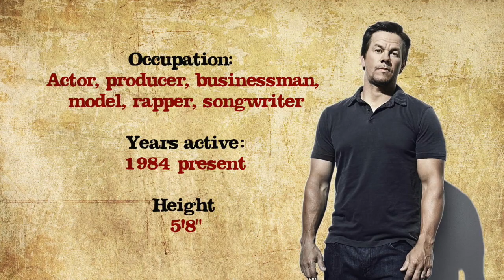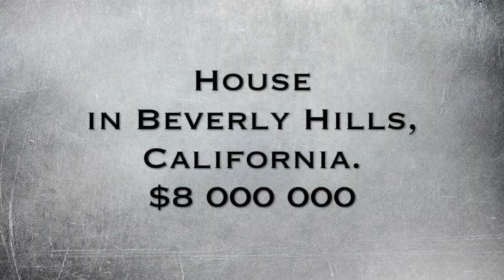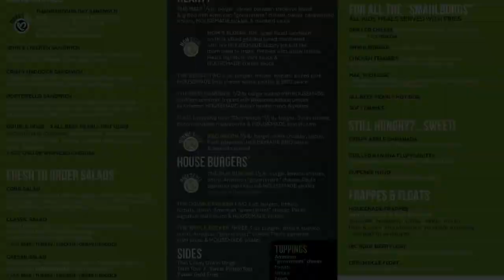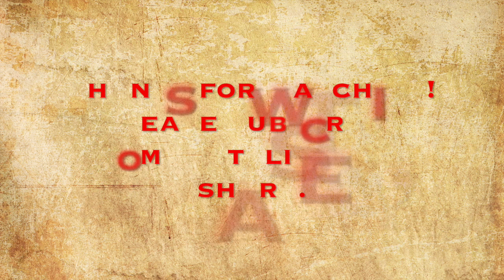MARK WAHLBERG - Lifestyle, Net Worth, Houses, Family, Cars 2020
Mark Robert Michael Wahlberg (born June 5, 1971) is an American actor, producer, businessman, former model, rapper, and songwriter. Wahlberg was known by his stage name Marky Mark in his early career as frontman for the group Marky Mark and the Funky Bunch, releasing the albums Music for the People and You Gotta Believe. Wahlberg later transitioned to acting, appearing in films such as the dramas The Basketball Diaries and Boogie Nights as well as the satirical war comedy-drama Three Kings during the 1990s. In the 2000s, he starred in the biographical disaster drama The Perfect Storm, the science fiction film Planet of the Apes, the heist film The Italian Job,4 Brothers (2005 film) and the Martin Scorsese-directed neo-noir crime drama The Departed, for which he received an Academy Award nomination for Best Supporting Actor. In the 2010s, he starred in the action comedy The Other Guys alongside Will Ferrell, the biographical sports drama The Fighter (for which he earned an Academy Award nomination as a producer for Best Picture), the comedy Ted, the war film Lone Survivor, the crime comedy Pain & Gain, the science fiction action film Transformers: Age of Extinction and the sequel Transformers: The Last Knight, the comedy Daddy's Home, the disaster film Deepwater Horizon, and the thriller Patriots Day.

Wahlberg has also served as executive producer of four HBO series: the comedy-drama Entourage (2004–11), the period crime drama Boardwalk Empire (2010–14), and the comedy-dramas How to Make It in America (2010–11) and Ballers (2015–present). He is co-owner of the Wahlburgers chain and co-stars in the reality TV series about it. Wahlberg received a star on the Hollywood Walk of Fame on July 29, 2010. He is known for his "tough guy" action persona, frequently portraying police officers, military personnel, or criminals in his films. He is also known for his collaborations with directors David O. Russell, Michael Bay, and Peter Berg.